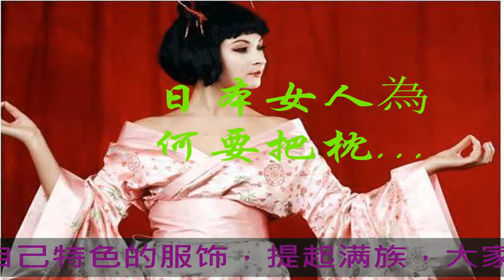日本女人為何要把枕頭綁在腰后？里面藏一東西，只為方便使用？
每個民族都有自己特色的服飾，提起滿族，大家心目中就會出現辮子頭和旗頭；提起蒙古族，就會浮現出跑馬的漢子；那么說起大和民族，大家心目中是不是會想起和服？說起和服不得不提的就是女式和服后面的那個小枕頭。

想必除了小編，還有很多人都對它十分好奇。那個所謂的小枕頭其實并不是一個枕頭，而是由腰帶和蝴蝶結發展而來的。她們的服飾本來是沒有現在我們看到的那個枕頭的，而只是平整的衣服，在腰間有一根腰帶而已。所謂的枕頭都是從別的地方發展過來的。

中世紀時，有傳教士到他們那里去宣傳，她們發現傳教士們傳的大袍子在腰間會系有蝴蝶結，她們覺得很好看便學了去。再加上她們受朝鮮的影響使用的是寬腰帶，便會有一個很大的結在腰間。日子久了這個結越來越大，最后使得婦女們在低頭看時，幾乎就看不到自己的腳了，很不方便行走和干活。

當然，日本女性最重視的還是自己的身材曲線，腰間的這個大結嚴重地影響了她們的身體的婀娜，完全無法凸顯她們的腰部線條。于是乎，這個結就到了后面。慢慢地這個結最后就發展成了小枕頭，一般來說，是沒有人會往里面放東西的。

但是發展到今天，大家越來越重視實用性，很多人會在里面放一些隱秘的小物件。因為對于她們來說，女子的那個地方只有關系很親密的人才可以觸碰，所以放在那里的東西很安全，也不會被人看見。因此，有女子會在里面放一些衛生巾、避孕套之類的，既方便又隱秘。

那個地方屬于女式和服的秘密，除了那里，和服還有好幾處秘密。整體來看，女式和服給人的感覺像是裹得很嚴實的一塊布，但又為什么在脖子開口的那個地方顯得十分大方呢？這都是因為日本男人的癖好和日本女人的身材。

日本女人大都身材矮小，腿很粗短，長長的袍子可以遮住這一缺陷。而日本男人尤其喜歡女子的脖子和后背，因此以男為尊的日本文化也在服飾上體現了這一點。一件合格的女式和服必定會有很適當的裁剪，尤其是在脖子和后背處。它會完美地露出女性的脖子，若隱若現地感覺出女性后背的肌膚。這種風格讓無數日本男人欲罷不能！